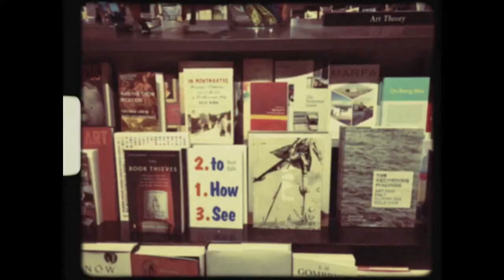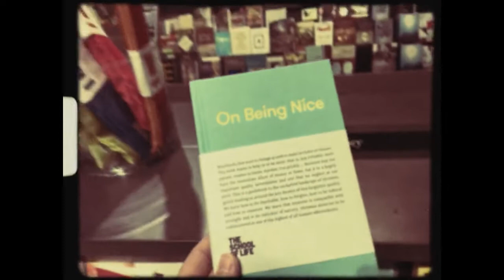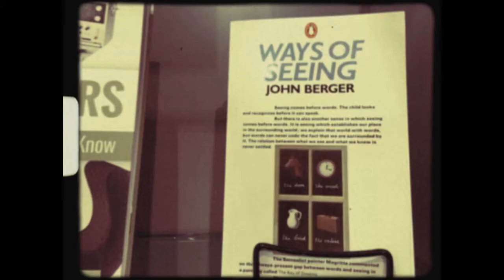Super 8 Silent Vlog | DC Art Museum & Book Haul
Silent Vlog - Super 8 Film: a Day at the Art Museum & Book Haul in DC. Found an old Super 8 film vlog from December 2018 when I visited the National Gallery of Art in Washington, DC. After spending the day at the museum, I came home with a small book haul from the museum's bookshop. Filmed the entire vlog using my iPhone and the Super 8 app. I love the vintage Super 8 film look. It reminds me of my childhood in Vietnam watching my Dad's Super 8 films.